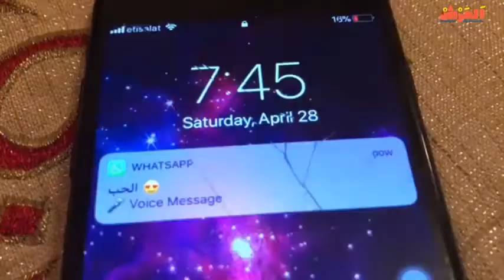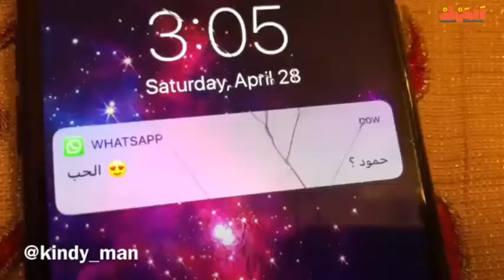ضهور شكل جديد من الخرفان ← كينج مان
انسقرام كينج مان جميع مقاطع كينج مان يوتيوب سناب كينج مان سناب شات
ضهور شكل جديد من الهرفان | كينج مان